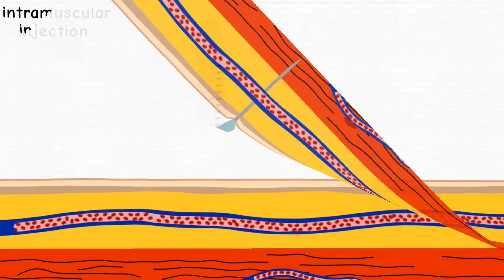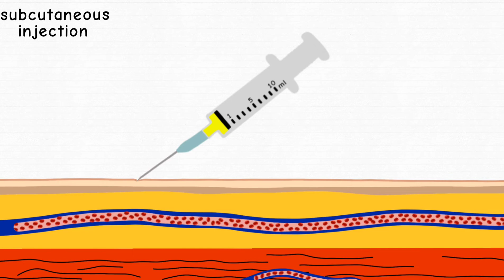💉TYPES OF INJECTION | INTRAVENOUS (ıv), INTRAMUSCULAR (ım), SUBCUTANEOUS(sc),INTRADERMAL | ANIMATION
easy, memorable, mnemonic animation. The four most frequently used types of injection are: iv, im, sc, intradermal drug injectionand administration  techniques, animated, explained. this is contain : injection angles, mistake in im injection, drug administration.
mnemonic animation for medstudents, nurses, medical doctors.

🩺 I make medical animations, I am a pediatrician (@tbpdrahmet, Dr. Ahmet Ünal).
✍ My animations are all original drawings. They are usually between 1-2 minutes and are educational.
🎬 Memorable, funny, simple and useful short medical animations/illustrations/contents in summary form for medical students, medical doctors, nurses and  other professionals.
📷 Other social media accounts ↩️
📗 Reference: UpToDate
 ⚡ The information in all my videos is only a recommendation. Please check the current information on the literature before applying it to your patients.